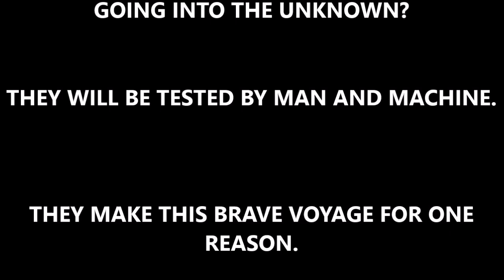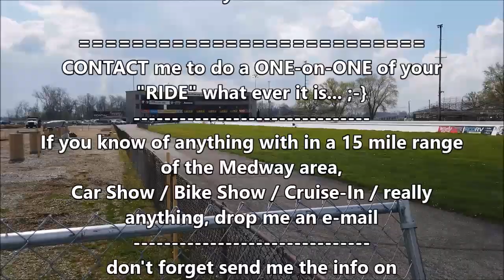IMPORT FACE OFF national car show and drag racing series National Trail Raceway, Hebron, OH April 18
The ADVENTURE Begins... part 1.  Just havin' "FUN" 😀👍👍✌️
I know of are:

Kevin Foust,  kj inohio
Max Sprague
1- star wars reversed kinda cut 1
2- Eminem — Without Me instrumental Power Remix - Tribute To Eminem (re-MIX DEEP Tone CUT 1)
Just Remember

"LET'S RIDE"

don't forget send me the info on
upcoming events